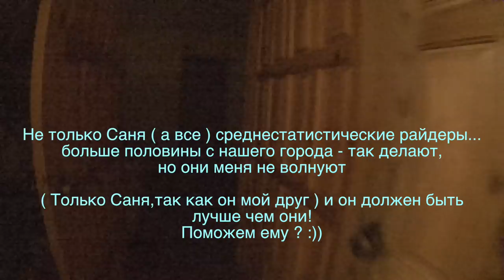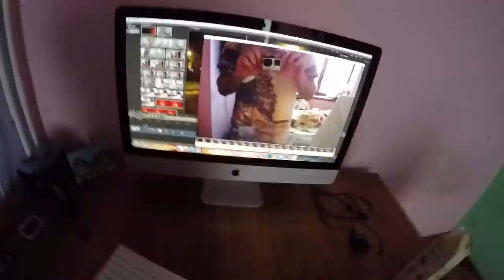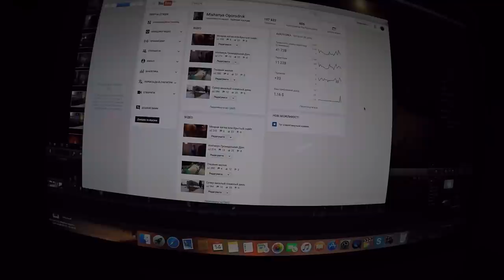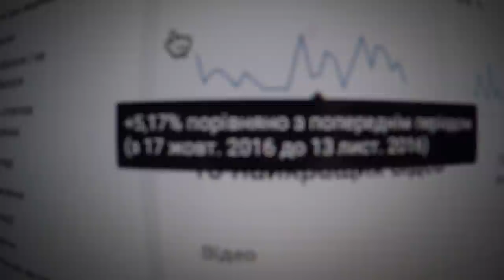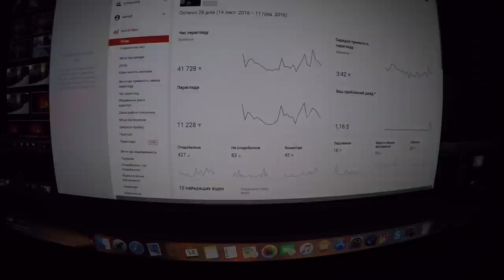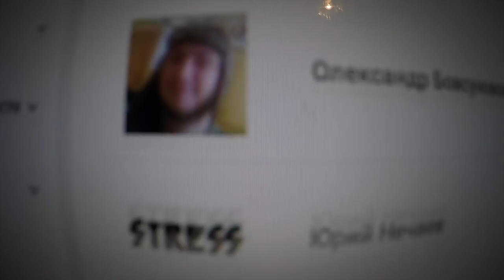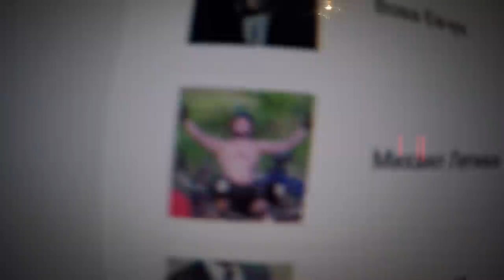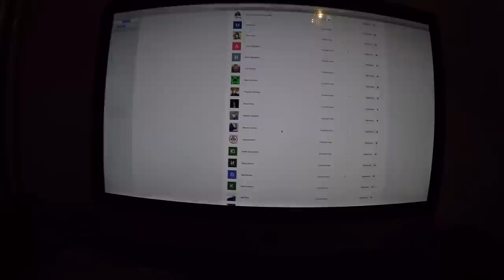mishanya врывается на лед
В новом видео всего понемногу друзья!
Мой второй день тренировки ( после перелома руки )
Я раскажу и покажу как можно восстановить руку после травмы
Покажу как качать бицуху без гирь хаха ( Консервными банками и пакетом )
Не много о птицах ( Серьезная драка голубей за выживание )
Еще не много веселой катки на льду
очень мало стрита
в след раз обещаю больше катки !
но зато + веселый бонус
как мы арендовали бассейн и плавали голые
( когда будет этот момент будет предупреждение ) 60+

ну и конечно же конкурс!
Имя нового победителя

Видео о жизни такое, чуть ли не блог крч
Ребята просили - больше о жизни
больше слов и длинее - вот я и сделал
+ видео с конкурса ( отдельное на мину 8 я добавил сюда ) и слил в одно
так лучше ИМХО чем заливать 2 разных видео